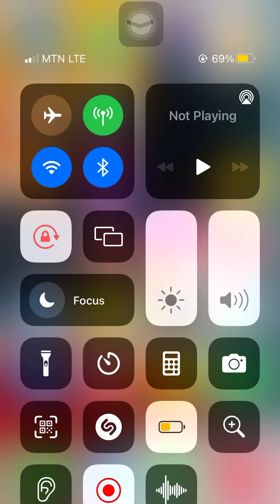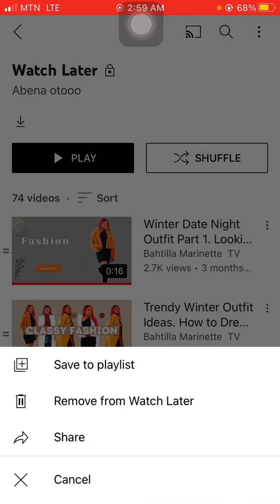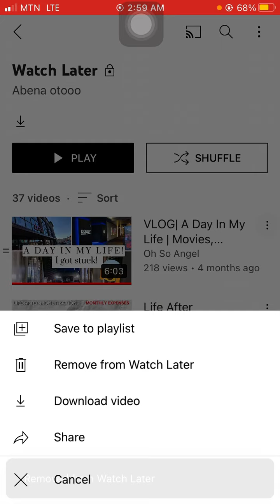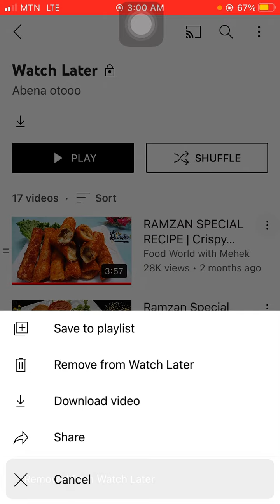How to Remove videos from watch later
In this video I will show you how to remove videos from watch later